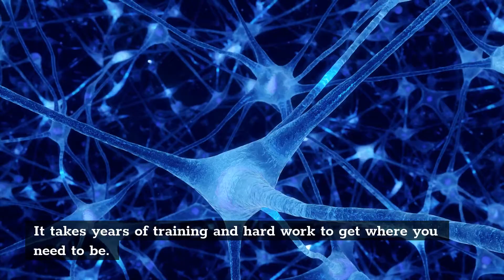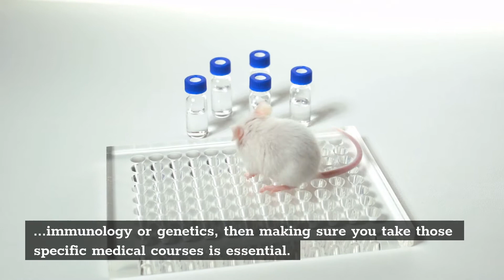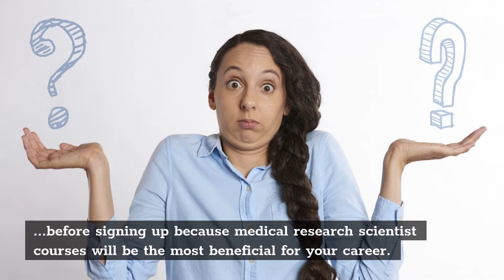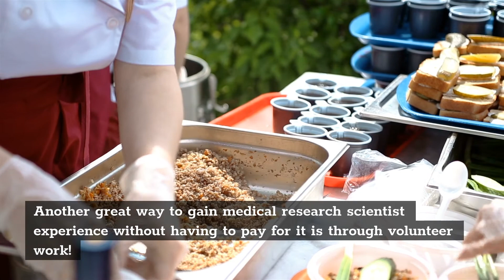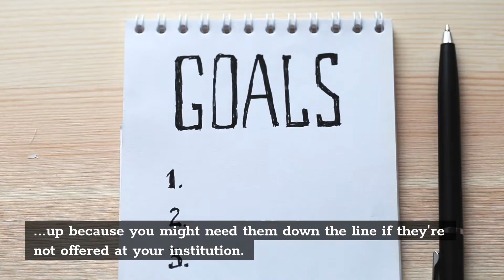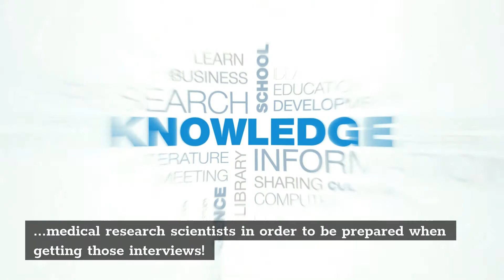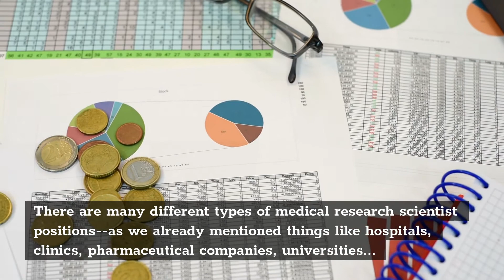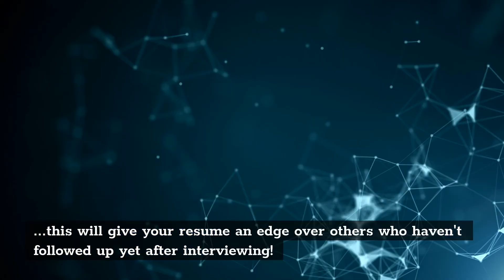How to Become a Medical Research Scientist (WOW)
How to Become a Medical Research Scientist

You want to be a medical research scientist? I know, it sounds like such an awesome job! But what does a medical research scientist do? How can you become one? And what should you study in college if you want to be a medical researcher?

In this video we'll answer all those questions and more. It's going to take some hard work on your part, but there are plenty of opportunities out there for people who have the right skillset.

In this video about How to Become a Medical Research Scientist, we try to answer these questions:

- What's the difference between Medical Research Scientist and Medical Doctors?
- Are there any requirements to become a medical researcher?
- How much money do you make on average in your field?
- Who are some current figures in research who have found great success, past or present?